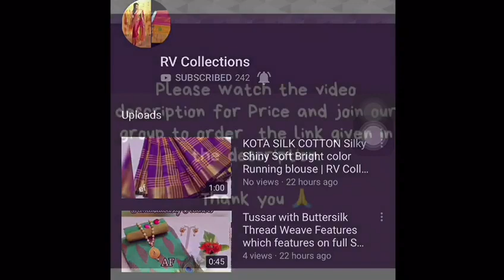FULL LENGHT LEHENGA ANARKALI LACHA | RV Collections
SALE SALE SALE💥💥  BIGGEST SALE OF THE YEAR🤭  ALL PREMIUM 100% best QUALITY PRODUCT LIKE LEHENGA ANARKALI LACHA😍😍  ORIGINAL PIC ATTACHED WITH THE MODEL PIC  *PRICE FOR SINGLE-1050+$😱  👗HURRY FOR D EXCLUSIVE OFFER👗sa

Jamdani Sarees,
bridal sarees,
kuppadam sarees,
uppada sarees,
chiffon sarees,
chettinad sarees,
Wedding sarees,
Party wear sarees,
Banarasi sarees,
Bangalore silk sarees,
Linen Sarees,
Ikkat sarees,
Two tone sarees,
Hadloom sarees,
Organza sarees,
Organsa sarees,
half sarees,
Rayon Kurtis,
Bandhani Sarees,
saris,
Daily wear sarees,
Blouse designs,
Bridal sarees,
Marriage collections,
latest sarees,